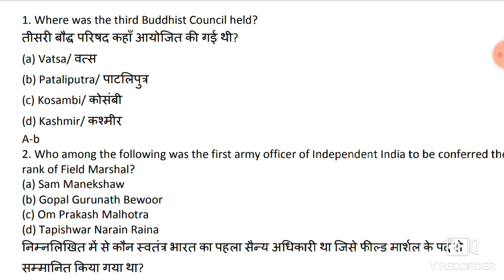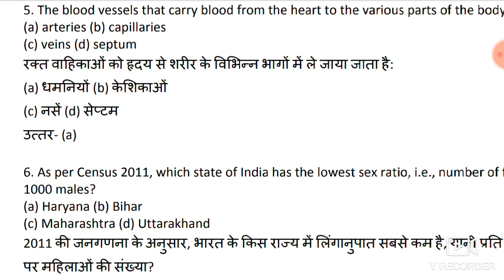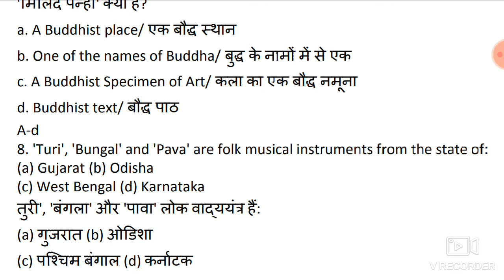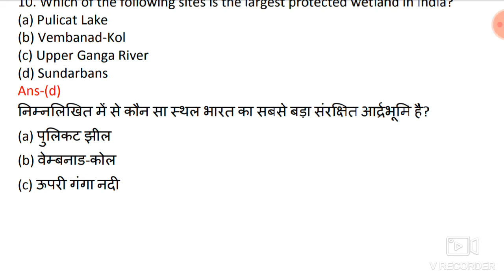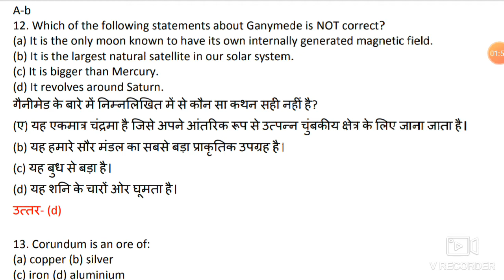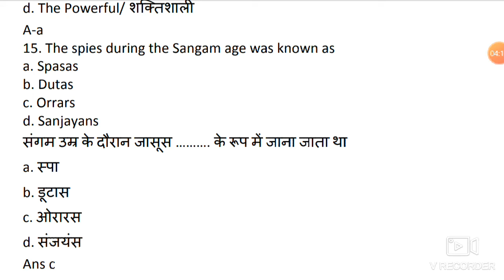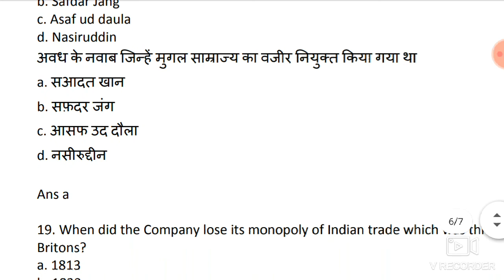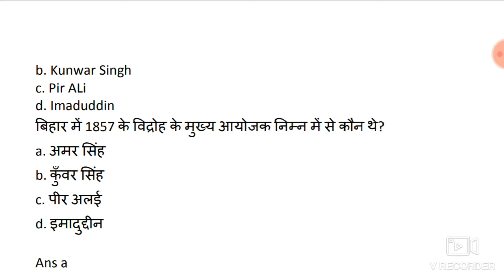GK in Hindi English || important questions answers || for coming exam|| previous years question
GK 2020
GK MCQ for exams